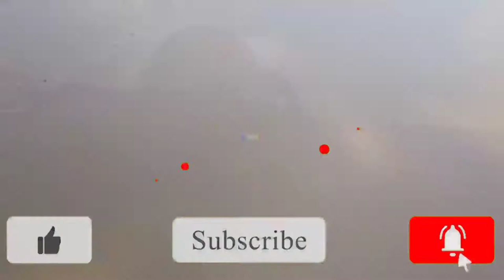Top 10 most populated cities in Assam 2021 | असम के दस सबसे बड़े शहर